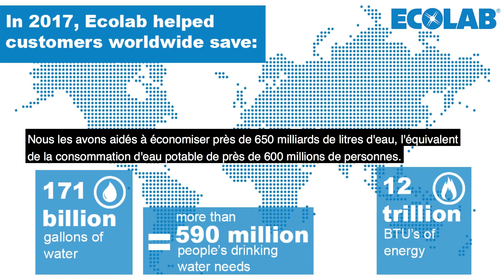Le rôle d'Ecolab dans la gestion responsable de l'eau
Emilio Tenuta, Vice Président Développement Durable chez Ecolab, explique le rôle d'Ecolab dans la gestion responsable de l'eau. Il met en avant les actions réalisées pour les clients d'Ecolab avec les résultats obtenus ainsi que les objectifs à venir.